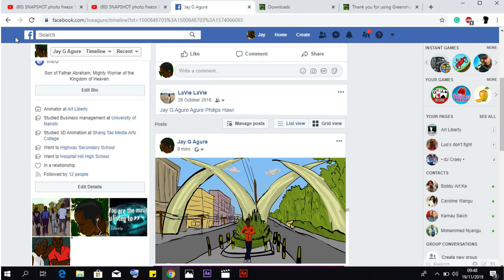Submarine by J Agure and Bee (Official Music Video)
Submarine is a Song produced by J.Agure, performed by J.Agure and Bee, Mixed and Mastered by Allen Black Music, Video Animated by J.Agure, Under Art Liberty Entertainment.